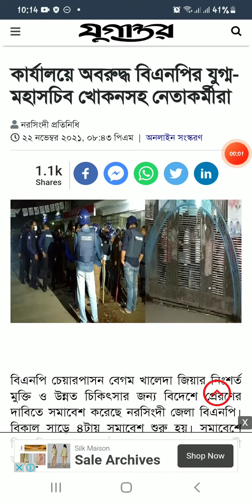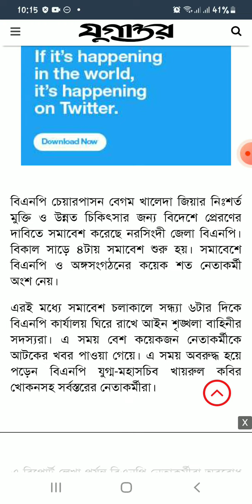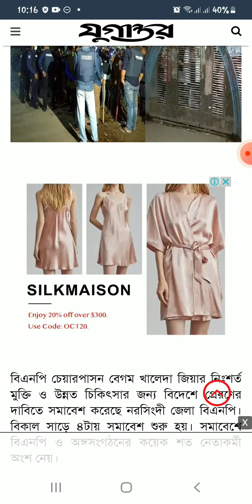কেন! কার্যালয়ে বিএনপির যুগ্ম-মহাসচিব খোকনসহ নেতাকর্মীরা অবরুদ্ধ